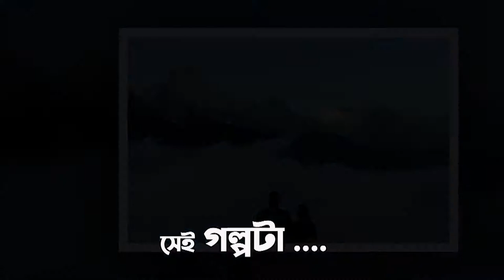সেই গল্পটা...........@Jessore || Ananna Video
Ananna Video
Discover, Communication & Creation.
Videography,Photography,Cinematography,Music, tvc AD etc.